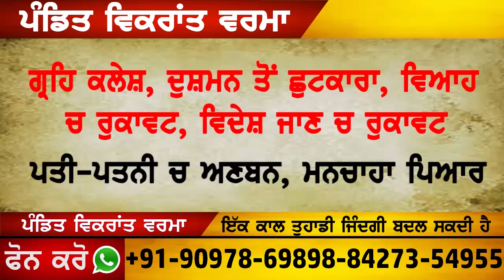HOTELS ANDER POLICE DI LIVE RAID